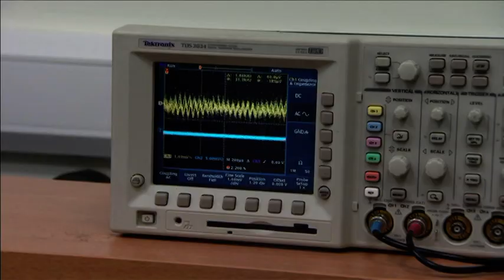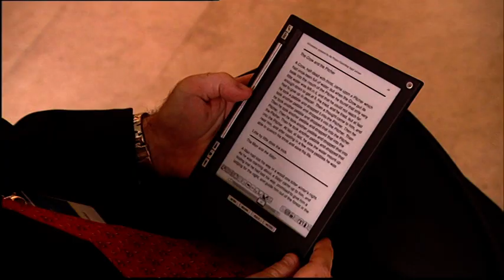What is Nanoscience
Nano in My Life - Chapter 1 What is Nanoscience